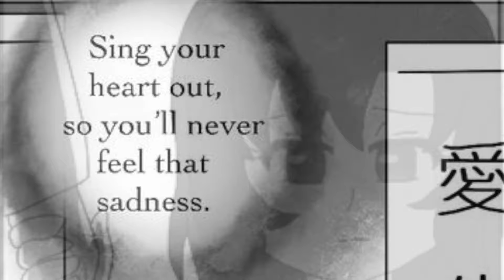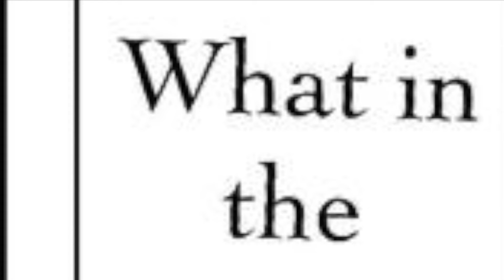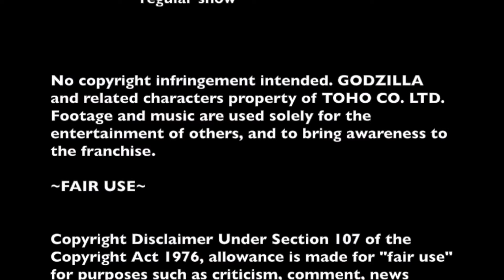Behind the Lullaby (Godzilla Comic Dub)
Erika/Biollante and Erika mom voice by fallenangel5414